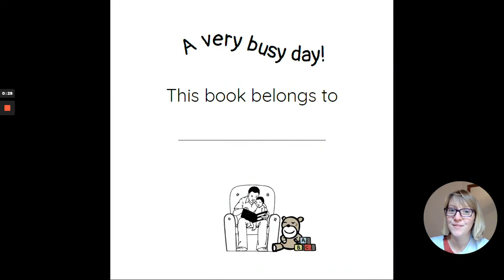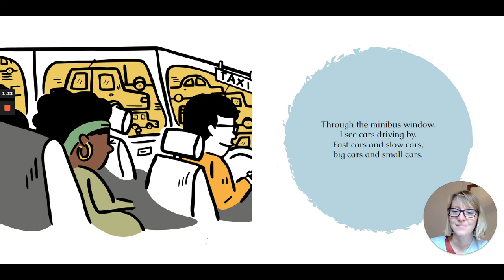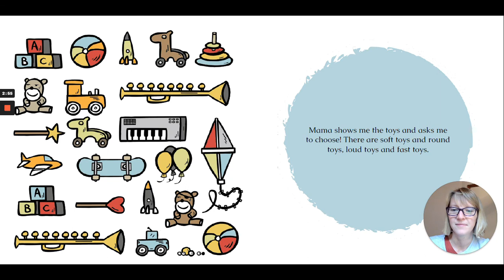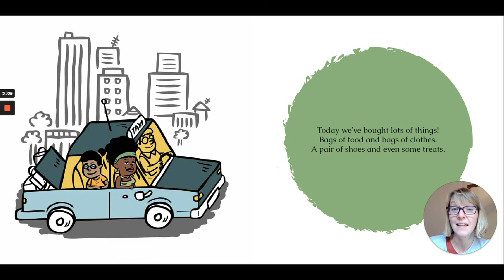A Very Busy Day Read Aloud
This SimplyStories tells of a very busy day with Mama in town! Lots of shops to visit and comparisons to make. A must-read for every city kid!

Written by: Chisanga Mukuka
Illustrated by: El Marto

It is published by the marvellous Book Dash, an organisation dedicated to producing high-quality books for children throughout Africa and the world.

To that end, Book Dash gather creative professionals who volunteer to create new, African storybooks that anyone can freely translate, print and distribute. In this way, they have vastly reduced the costs involved in putting high-quality books in children’s hands and hearts.